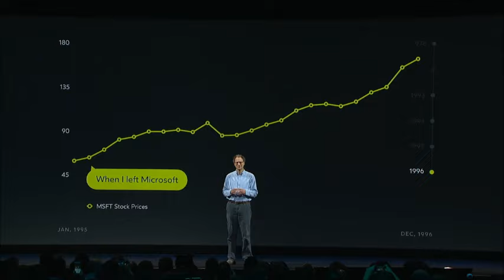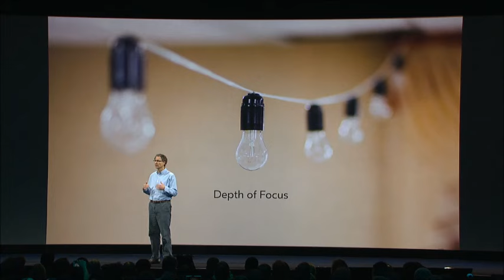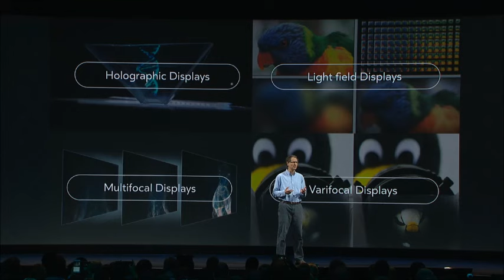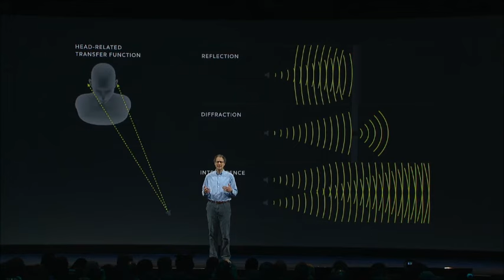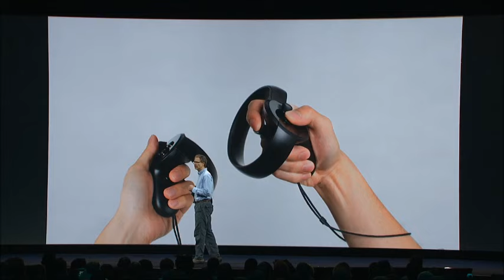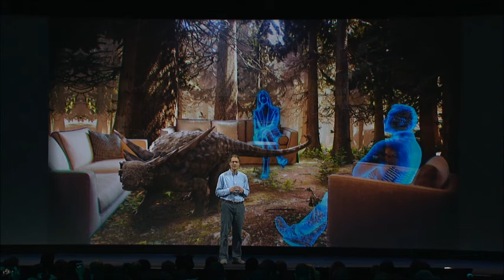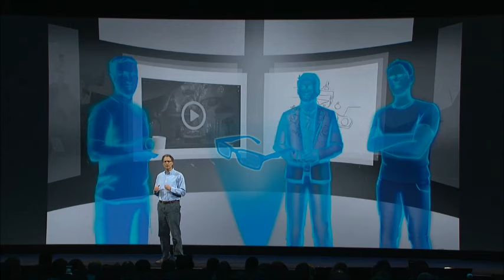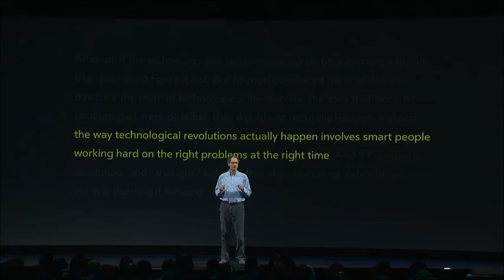Michael Abrash's Oculus Connect 3 Keynote Speech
Charting out the next 5 years in VR research.